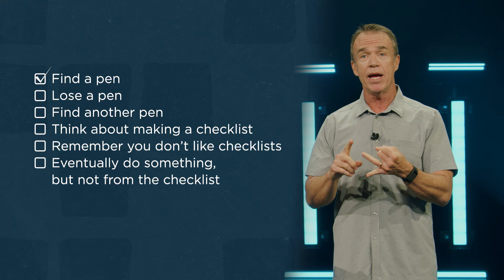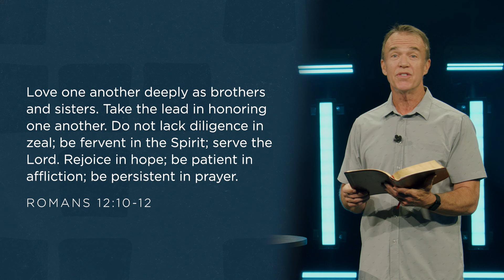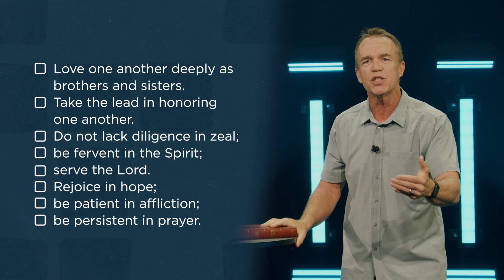Church Verse 2024-2025 - Doug Fields | Mariners Church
Anchor Passage: Romans 12:10-12
Join us as we look at our 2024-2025 Church Verse and discover how we can live a faithful, fruit-filled Christian life!